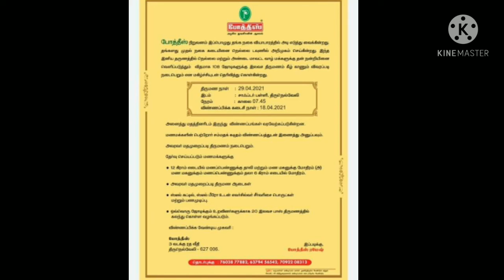போத்தீஸின் அதிரடி அறிவிப்பு | Archu vlogs | thoothukudi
Pothys
North Car Street
Tirunelveli- 627006
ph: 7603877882